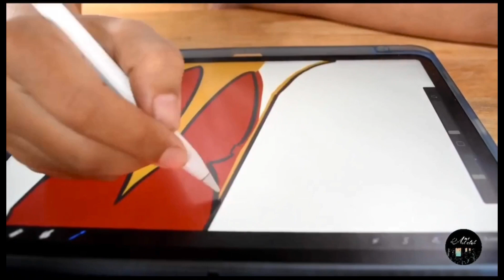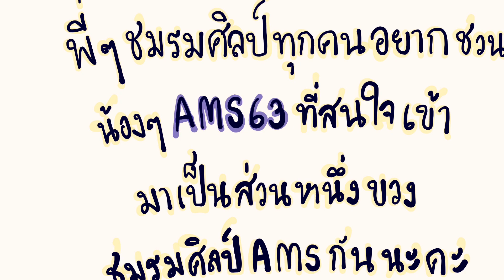ชมรมศิลป์ คณะเทคนิคการแพทย์ มช.